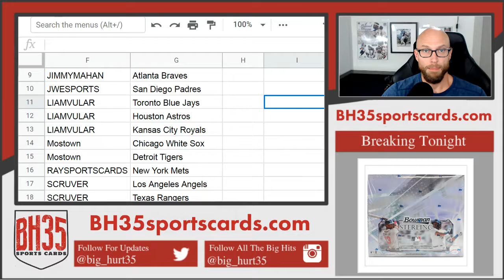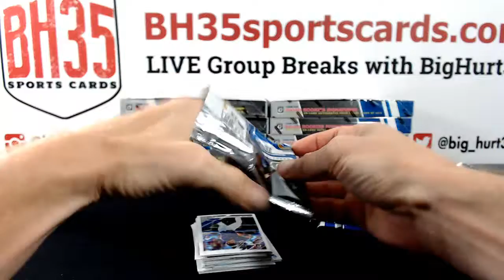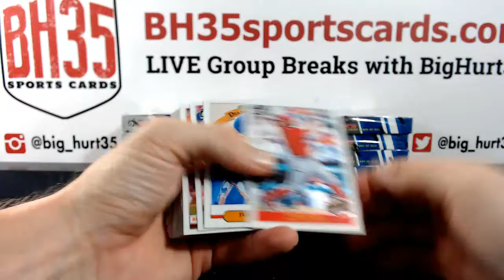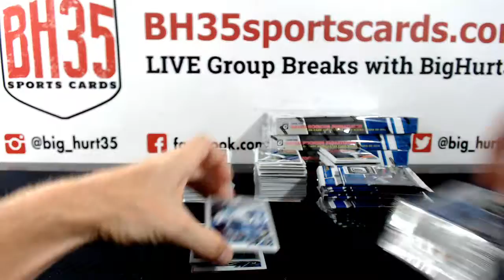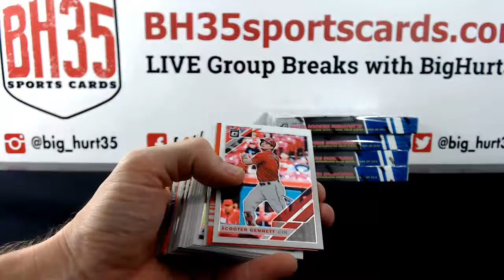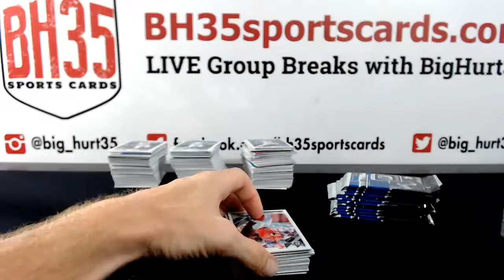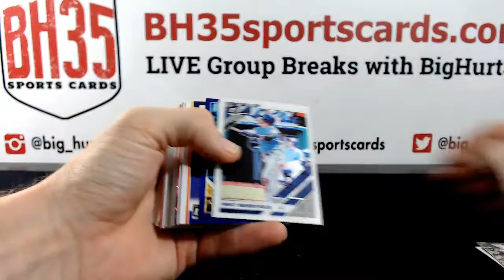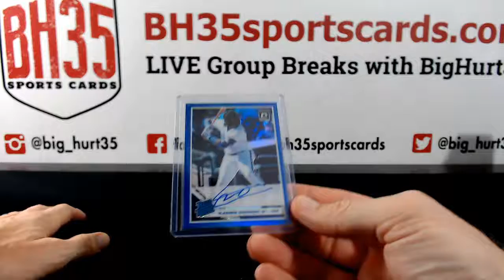2019 Panini Donruss Optic Baseball | 12 Box Case Break #3 Pick Your Teams